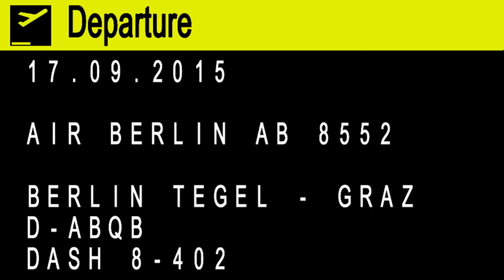Air Berlin Dash 8 sunset landing @ Flughafen Graz | D-ABQB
Air Berlin AB 8552 operated by  LGW Luftfahrtgesellschaft Walter
Flughafen Berlin Tegel – Flughafen Graz

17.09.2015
Departure: 16.55
Arrival: 18.25

DeHavilland Canada Dash-8-402
D-ABQB
MSN: 4226
First flight: unknown
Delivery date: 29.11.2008